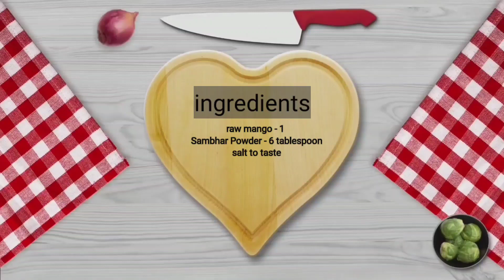mango thoku | மாங்காய் தொக்கு|mango pickle| how to make mango thoku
mango thoku, மாங்காய் தொக்கு,mango pickle,